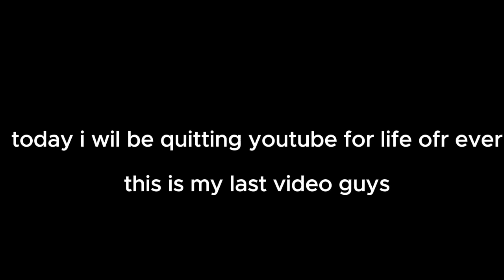im quitting two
Guys YouTube has been tough. I met some wonderful and great people on my journey, but sometimes now or later, you must leave the nest. It has truely been a blessing these past few months. Half a year. I share great memories with this community and I really hope to see the best out of our new creators. as for me I will be leaving this place, paving a way for a new YouTube to come and replace me. This has been a wild ride. catch you on the flip.

See ya next time. Peace